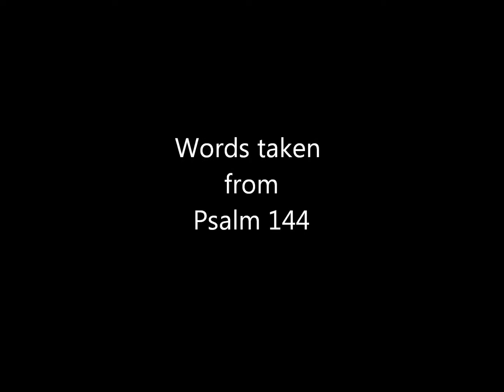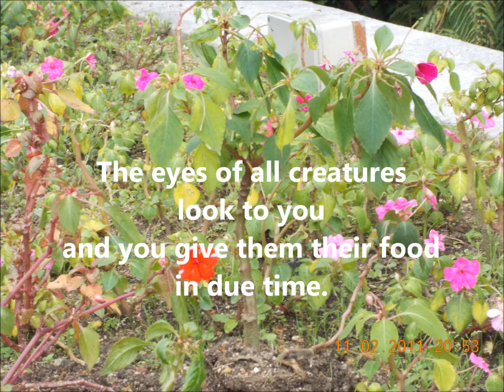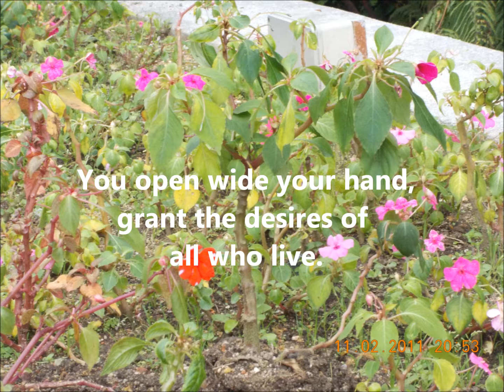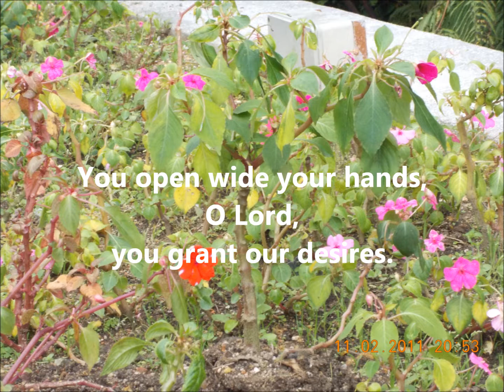Responsorial Psalm for 18th Ordinary Sunday, Year A (Psalm144).wmv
(written July 2011)

The words of this psalm really struck me today. I was reminded of God's generosity and love. Often, He doesn't just give me what I need, He also gives me what I ask for...and more.

Parees, this one's for both of you. I didn't have time to do a better recording, so this'll have to do for now. Thank you for your love and support :)

Oh, Psalm 144 in the lectionary used in Singapore is also Psalm 145 in the bible. Thanks Ah Pa for pointing this out, and thanks Margaret for your explanation!  I am learning new things everyday :)